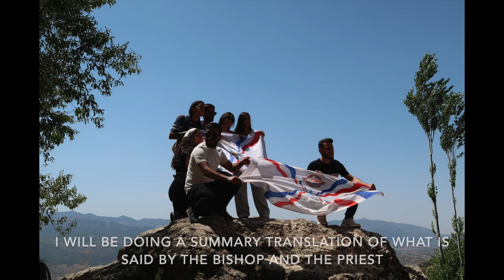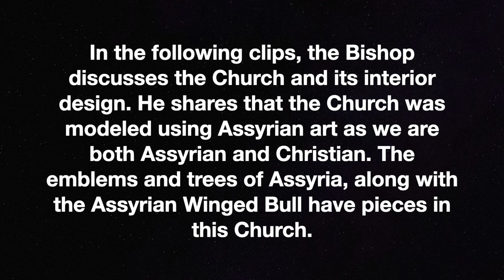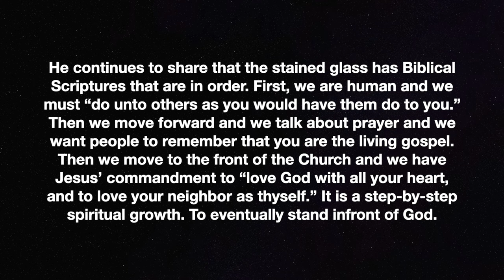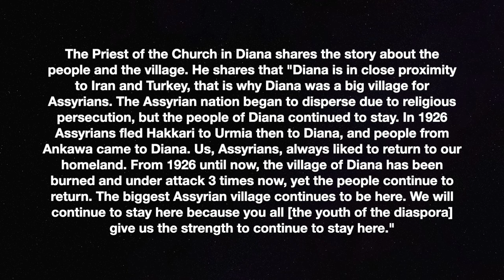Visiting the Village of Diana and Rabban Hormizd Monastery!! Assyrian Iraq Trip Day 4!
Hello Everyone!

Diana was a beautiful and peaceful village, watching the community come together to welcome us with open arms was beautiful! I highly recommend you visit the Assyrian Rabban Hormizd Monastery in Alqosh.

History: Assyrians are the indigenous people of modern day countries of Iraq, Iran, Turkey, and Syria; as Assyria once existed amongst these borders. Going to Iraq, the homeland of our ancestors, is a big deal, especially for those of us in the diaspora, as we are able to see where our lineage comes from.

All music is from uppbeat unless otherwise noted.